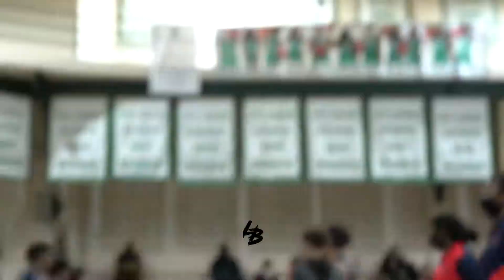3STAR GOES AT 5STAR JUNIOR!!! Liberty vs Newman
Newman had something to say to Liberty, after once loosing to them last year.

Thanks for stopping by, and let's embark on this exciting journey together!